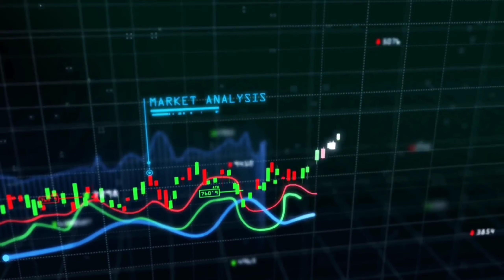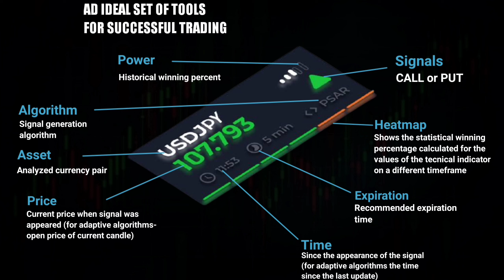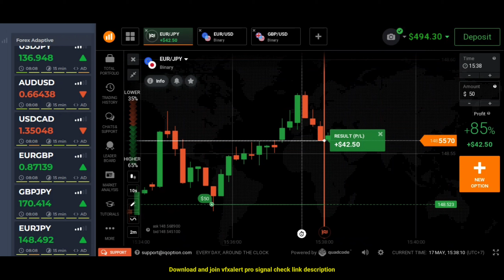Best IQ Option Strategy - $30 to $700 - 100% Wins Guaranteed